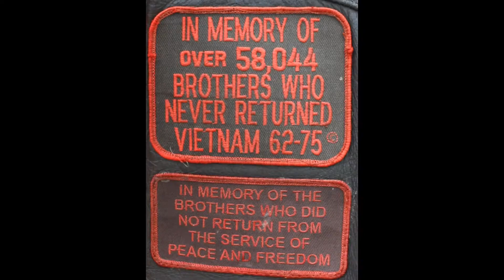Survivorstock IV - With the Associations' - Windy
Survivorstock IV April 20, 2013 Party by the Bay! Rock n Roll!!!
Our Annual Event is held at Hugh Gilbert Strickland American Legion Post 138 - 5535 W. Prescott St. Port Tampa, Florida 33616 Tel

Survivorstock V April 26, 2014